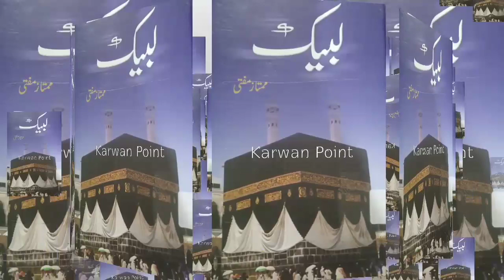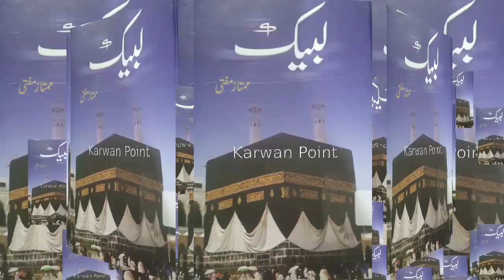Episode 43 . Safar Nama e Hijaz " Labaik " by Mumtaz Mufti / Karwan Point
مصنف: ممتاز مفتی

ممتاز مفتی کا نام اردو ادب کے قارئین کے لئے نیا یا انجان نہیں ہے۔ آپ کے قلم سے کئی افسانے اور ناول نکل چکے ہیں۔ تاہم دو کتب ایسی ہیں جو آپ کی بھر پور مقبولیت کا سبب ہیں، علی پور کا ایلی اور الکھ نگری۔ اردو ادب کے ہر شائق نے ان دو کتابوں یا ان میں سے کسی ایک کتاب کا ضرور مطالعہ کیا ہو گا۔ کتابستان میں آج آپ کے قلم سے نکلی ہوئی ایک اور کتاب کا ذکر ہو رہا ہے جس کا عنوان ہے لبیک۔

لبیک، کوئی ناول یا افسانہ نہیں ہے۔ یہ آپ بیتی ہے، سفر نامہ ہے۔ یہ ممتاز مفتی صاحب کے حج کے سفر کی روداد ہے۔ یہ حج انہوں نے قدرت اللہ شہاب کے ساتھ ادا کیا تھا اور کتاب میں جگہ جگہ ان کے بارے میں معلومات موجود ہیں۔ ممتاز مفتی صاحب کا اپنے بارے میں یہ دعویٰ ہے کہ وہ کوئی مذہبی شخصیت نہیں ہیں۔ اپنی مذہب سے دوری کو انہوں نے کبھی نہیں چھپایا۔ یہی صورتحال اس کتاب میں بھی ہے جہاں آغاز میں انہوں نے حج پہ جانے سے پہلے کے واقعات بیان کئے ہیں کہ جب ان کا حج پہ جانے کا کوئی ارادہ نہیں تھا۔ممتاز مفتی کا سفر نامہ حج ایک الگ رنگ لئے ہوئے ہے۔ اس میں عقیدت کا وہ روایتی عنصر نظر نہیں آتا جو عموماً حج سے متعلق تحاریر میں موجود ہوتا ہے۔ اس کے باوجود یہ عقیدت سے بھری ہوئی کتاب ہے۔ ممتاز مفتی کا اللہ سے عقیدت کا انداز ایک دوست کی طرح کا ہے۔ ایک ایسا دوست جس سے وہ اپنے دل کی تمام باتیں کہہ سکتے ہیں۔ وہ اس دوست کے گھر کو خانہ کعبہ نہیں بلکہ “کالا کوٹھا” کہتے ہیں۔